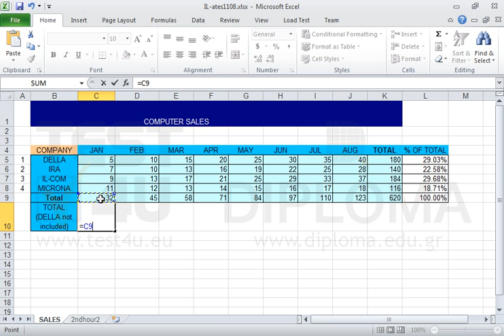Enter a formula in cell C10 that subtracts the value in cell C5 from the value in cell C9.